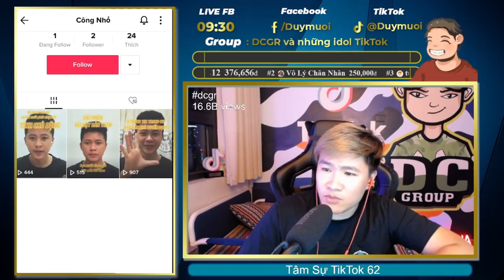Kênh tiktok triệu view dành cho những ai đang đi làm I Duy Muối Tiktok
Kênh tiktok triệu view dành cho những ai đang đi làm I Duy Muối Official
► Kênh Duy Muối Official chia sẻ kinh nghiệm làm Tiktok
Ngân hàng TP Bank: 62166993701 Trần Mạnh Duy